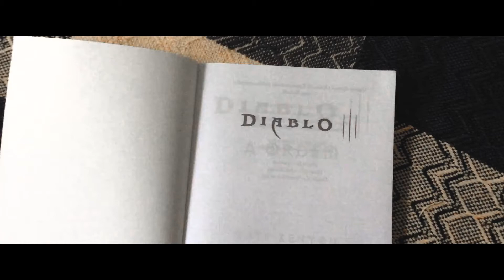Diablo III: The Order [My new book]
Diablo III: A Ordem. Meu novo livro! :)